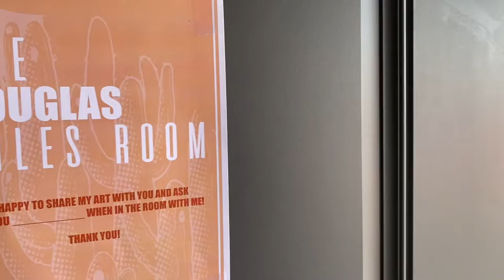Douglas Miles X McCoy Hotel Tucson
It was the mural i did right after the Ohio one but right before the ASU School of Philosophy, History and Religious Studies residency mural. Brina Adley assisted on this too.